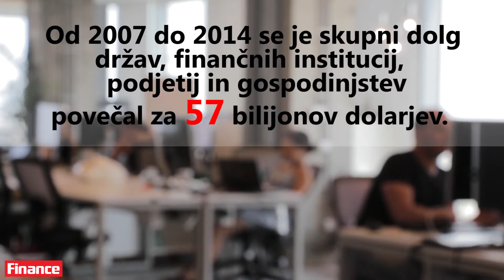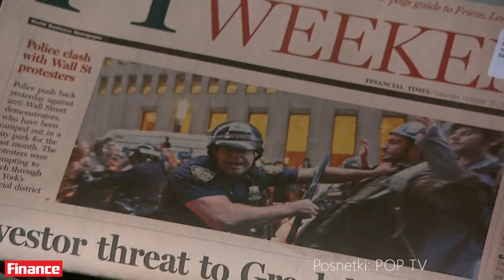Gospodarska kriza - 8 let od izbruha (Finance.si)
Sogovorniki:
Anže Burger, FDV
Petra Sovdat, Finance